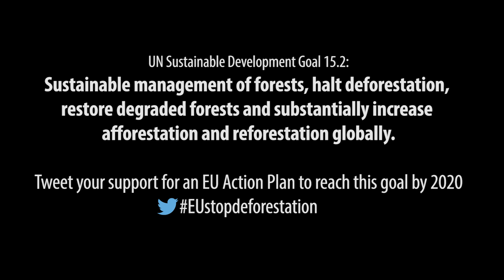Clip 3: How communities could benefit from wild forest & wild palm oil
In Liberia almost all of the population lives on subsistence farming. James Otto of the Sustainable Development Institute of Liberia explains the value of wild forest to communities, helping them make informed decisions when it comes to how they use their land, especially when the prospect of agri-businesses such as palm oil concessions draws closer to home.